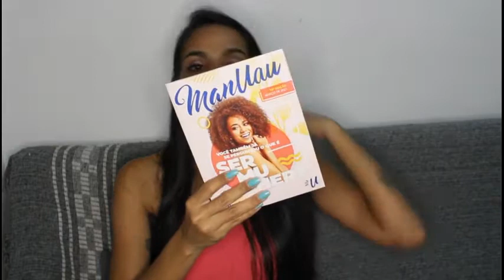UAU BOX MARÇO DE 2021 - SUA VERSÃO UAU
Uau Box edição de março de 2021